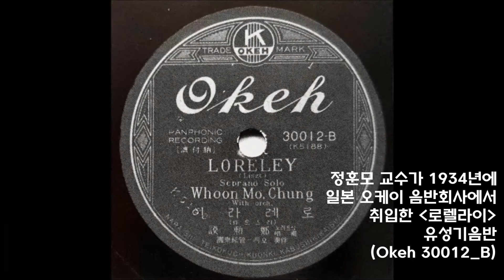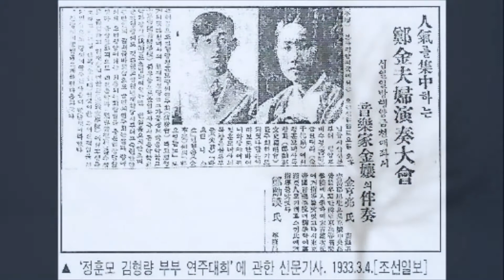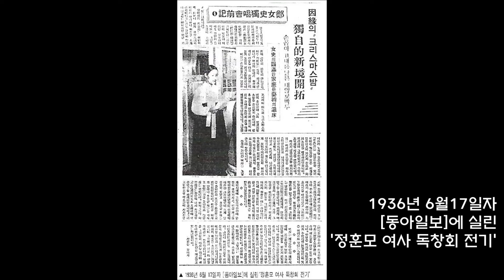한국 초창기 1세대 소프라노 정훈모 - 솔베이지의 노래 Solveigs Lied (Grieg), 자료제공 심송학 교수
소프라노 정훈모 교수(鄭勳謨.1909.4.19∼1978.1.3)

【학력】
1926 평양여자고등보통학교 졸업
1931 일본 동경제국음악학교 졸업

【경력】
1931 일본 동경제국음악학교 강사
1946 서울예술대학(서울음대의 전신) 교수
1950 서울시 문화위원
1951 서울대학교 음대 교수(~1974)
1957 예술원 회원

【상훈】
1954 여성 건국공로상
1955 서울시 문화상
1961 제1회 새싹회 장한 어머니상
1962 성악문화 창달 공로 문화상
1966 대한민국예술원상

【예술 활동】
1932 제1회 음악발표회(부부음악회)
1933 제2회 독창회
1934 제3회 독창회
1936 제4회 독창회(귀국 독창회)
1937 제5회 독창회
1941 제6회 독창회
1947 제7회 독창회
1948 5인 음악회(~50)(박민종, 김순열, 김원복, 김창락, 정훈모)
         고려교향악단 독창자: 베토벤 '교향곡9번'

[소프라노 정훈모 선생 추모음반]

한국 최초의 성악가 윤심덕을 잇는 촉망받는 여성성악가이며 뛰어난 음악교육자로 제1회 장한 어머니상을 수상하기도 한 소프라노 정훈모(1909~1978·전 서울대 교수) 선생을 추모하는 음반이 제자 동문들에 의해 제작됐다.

이 「추모음반」에는 정훈모 선생이 살아 생전 일본 오케이음반회사를 통해 취입, 발매한 다섯 종의 유성기 음반에서 골라뽑은 6곡을 비롯, 정선생 화갑기념 69년 공연실황에서 제자 김혜경, 박노경, 이정희, 유태열이 독창 혹은 이중창으로 부른 3곡 등 모두 9곡이 실려있다. 선생의 육성이 생생하게 살아나는 6곡은 비숍 실러 슈베르트 그리그 구노 비숍 등. 음질은 다소 나쁘지만 고인을 기리는 제자 동문들의 마음과 고인의 생생한 음성을 다시 듣는 감격스러움이 담겨있다.

[솔베이지의 노래]

추운 겨울이 지나서 봄은 오고, 또 봄은 가고
그 여름날이 가면 또 이 가을이 OOO OOO
아 그러나 그대 눈내리는 이날 내 님일까
내 정성을 다 할렴을 그대 아는가 늘 고대하노라
아 아아아아 아아아
아 아아아아아 아아아아